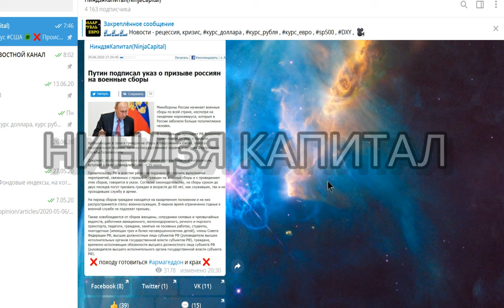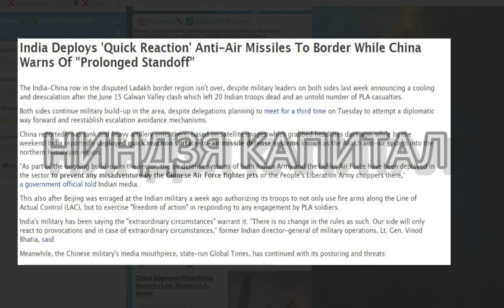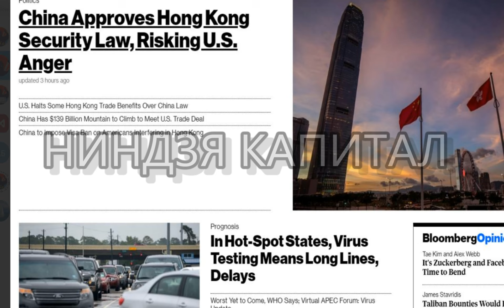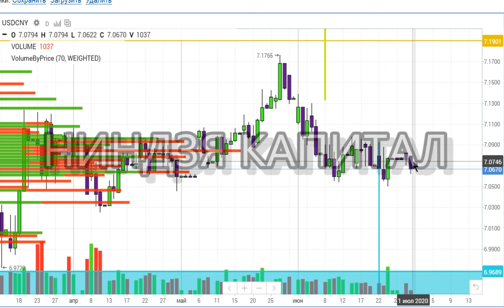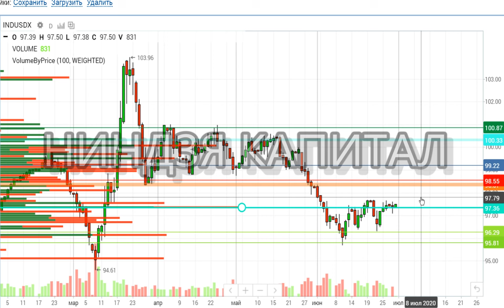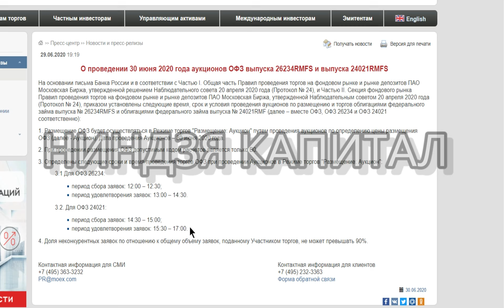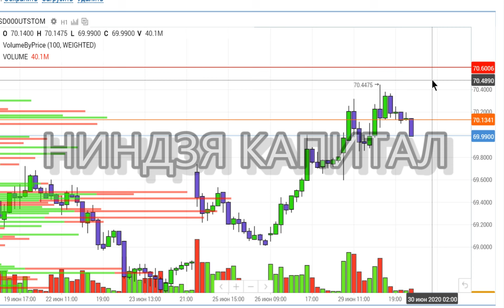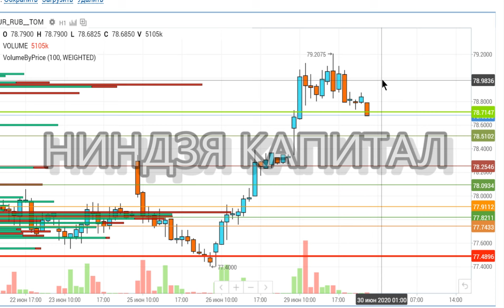Курс доллара,курс рубля,курс евро,новости-вторая волна,Китай-США,пандемия,конец полугодия,ОФЗ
Курс доллара, курс рубля, курс евро,новости-вторая волна,Китай-США,пандемия,ураган в конце полугодия
Как это событие повляет на рынок акций и крс валют(прогноз курса доллара, евро и рубля в этом видео).
 Разберем курс доллара на сегодня 30.06, что произошло с курсом доллара на принятии Банком России (ЦБ РФ) ставки в 4,5%. Сделаем прогноз курса рубля, курса евро. Нефть. Куда пойдет цена на нефть сегодня 30.06 - вниз или вверх? что влияет на цену на нефть? Проанализируем новости мировых СМИ, какие новости по размещению ОФЗ, как размещение ОФЗ может повлиять на котировки фондового рынка.
Что сказал на своем выступлении Глава ФРС Пауэль? Как выступление Пауэля может повлиять на рынки, фондовый рынок, рынок акций и рынок доллара евро?
ПЛЭЙЛИСТ "ДОЛЛАР. РУБЛЬ. ЕВРО. ПРОГНОЗ КУРСА. Ежедневные выпуски"